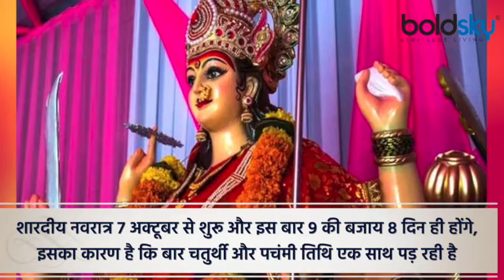Shardiya Navratri 2021: इस बार 8 दिन की शारदीय नवरात्रि, मां दुर्गा का डोली पर आना अशुभ | Boldsky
Shardiya Navratri 2021: This year Shardiya Navratri is starting from 7th October. Although Navratri comes four times in a year according to Hinduism, but Chaitra and Shardiya Navratri have special significance. The beauty of Shardiya Navratri can be seen not only in homes, but also in temples and markets. It is said that on worshiping Navratri and fasting according to the law, Goddess Durga is pleased and fulfills the wishes of the devotees. This year Sharadiya Navratri is starting from 7th October and Kalash establishment will be done in the morning on this day. The auspicious time for setting up the Kalash will be from 6.17 am to 7.07 am in the morning. Dussehra will be celebrated on 15 October. Sharadiya Navratri is starting from 7th October and this time it will be 8 days instead of 9. The reason for this is that Bar Chaturthi and Panchami Tithi are falling together. That is, if two dates fall together, one day is decreasing. In such a situation, from October 7 to October 14, there will be Shardiya Navratri. The event of Navratri days is not considered auspicious. Navratri having 8 days instead of 9 is not a good sign this time.

Shardiya Navratri 2021: इस साल शारदीय नवरात्रि 7 अक्टूबर से शुरू हो रहे हैं. वैसे हिंदू धर्म के अनुसार साल में चार बार नवरात्रि आती हैं लेकिन चैत्र और शारदीय नवरात्रि का विशेष महत्व होता है. शारदीय नवरात्रि की रौनक घरों में ही नहीं, बल्कि मंदिरों और बाजार में भी देखी जा सकती है. कहा जाता है कि नवरात्रि की पूजा व व्रत विधि-विधान से करने पर मां दुर्गा प्रसन्न होकर भक्तों की मनोकामनाएं पूर्ण करती हैं. इस साल शारदीय नवरात्रि 7 अक्टूबर से शुरू हो रहे हैं और कलश स्थापना इसी दिन सुबह की जाएगी. कलश स्थापना का शुभ मुहुर्त सुबह 6 बजकर 17 मिनट से 7 बजकर 07 मिनट तक रहेगा. 15 अक्टूबर को दशहरा मनाया जाएगा. शारदीय नवरात्र 7 अक्टूबर से शुरू हो रहे हैं और इस बार 9 की बजाय 8 दिन ही होंगे. इसका कारण है कि बार चतुर्थी और पचंमी तिथि एक साथ पड़ रही है. यानि दो तिथियां एक साथ पड़ने एक दिन घट रहा है. ऐसे में 7 अक्टूबर से 14 अक्टूबर तक शारदीय नवरात्र रहेंगे. नवरात्रि के दिनों का घटना शुभ नहीं माना जाता. 9 की बजाय 8 दिन नवरात्रि होना इस बार शुभ संकेत नहीं है.